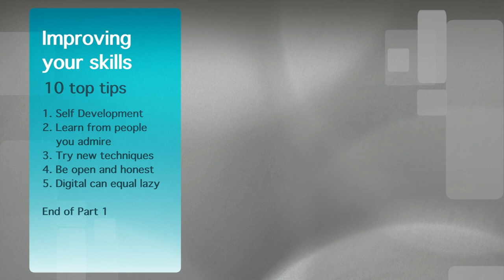Improving your photography or modelling skills Part1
Model Joceline Brooke-Hamilton and photographer John Tisbury share ten tips to help improve your modelling or photography. Things you should be doing, or if you are, continue to do. This is Part 1 of a 2 part video.

They share their experience and knowledge to help you improve. Instantly improve your modelling or your photography. Learn how become a better photographer or a better model.

This was originally one long 20 minute video. Many people suggested it would be better as 2 smaller bite sized videos. So here they are Parts 1 and 2.